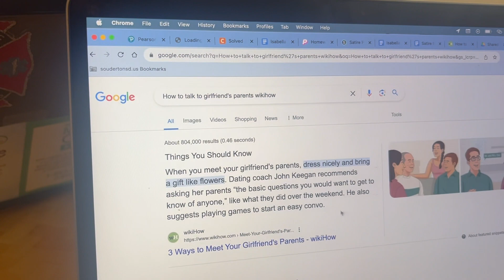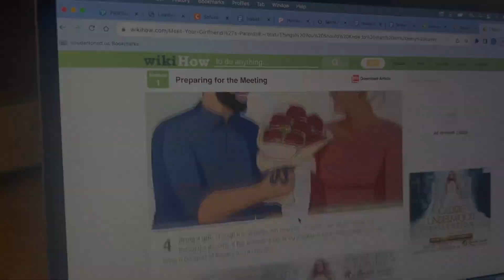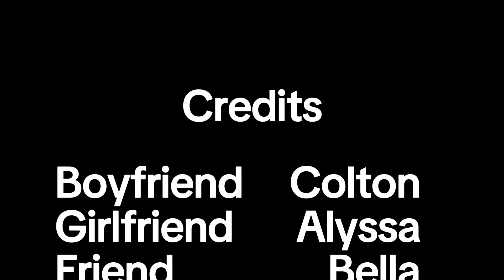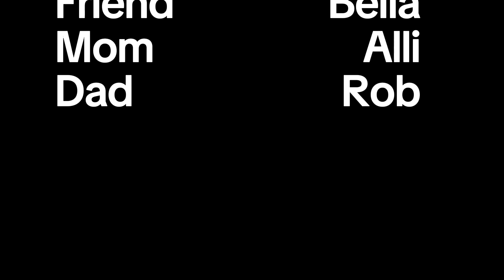Meeting her Parents - Colton Musselman